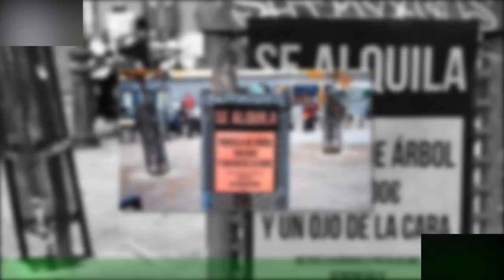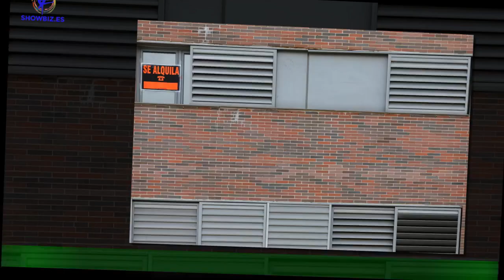Las claves de la ley de vivienda: subidas del inferior al IPC y sin pagar a inmobiliarias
El Gobierno de coalición ha llegado a un acuerdo con ERC y con EH Bildu sobre la ley de vivienda que tanto meses lleva encallada.Casi tres años después de que el Ejecutivo de PSOE y Unidas Podemos pusieran sobre la mesa la necesidad de regular los alquileres y tras decenas de tiras y aflojas,socialistas, morados y socios parlamentarios han cerrado un texto que implica cambios importantes respecto a la norma que aprobó el Consejo de Ministros.